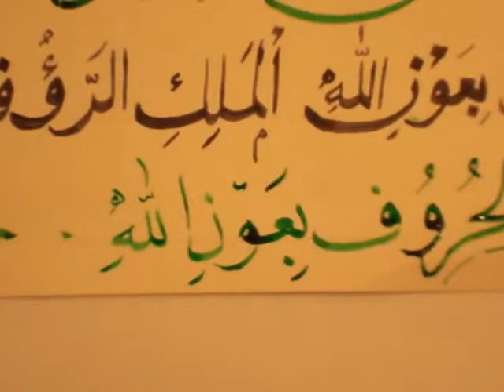Muhammad Elahi Bukhsh Mutee - Islamic Calligraphy - Exercise Feedback 12